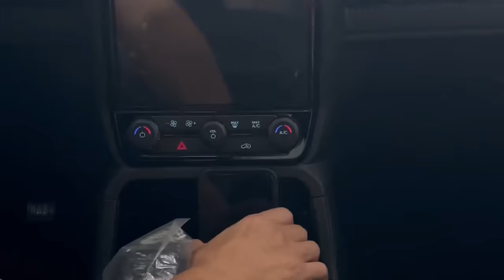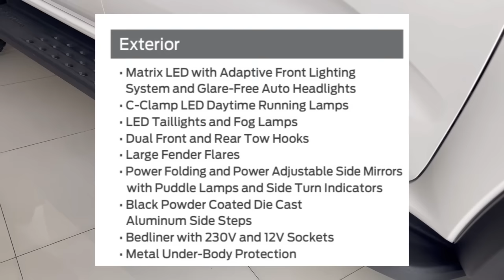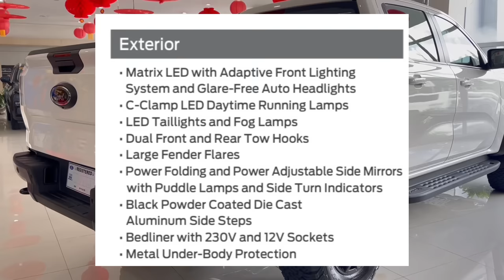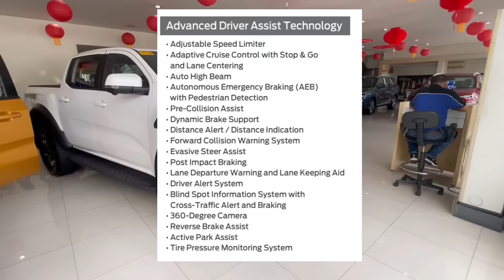Is Ford Ranger Raptor a good choice as a new car?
I am looking for a new car that I can use in the city as well as in the countryside. The ranger raptor is a good option because of its design and features. Its one the most attractive pick up in the market today.